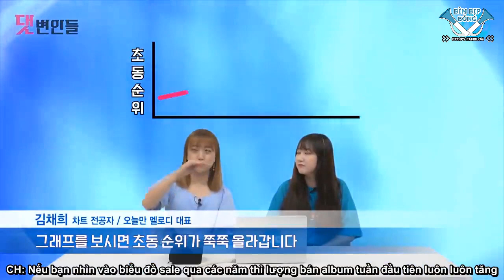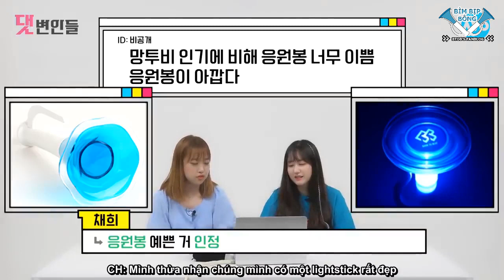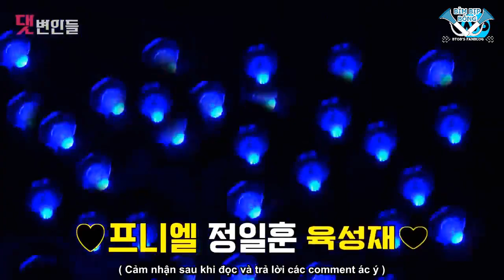[Vietsub] Melody đập tan các comment ác ý - Cùng BTOB tiếp tục hành trình năm thứ 7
Cre: AYO 에이요
Vietsub: Bìm Bịp Bông

BÌM BỊP BÔNG là kênh YouTube của một BTOB fanblog cùng tên, hoạt động chủ yếu trên facebook.

BÌM BỊP BÔNG is a BTOB fanblog's YouTube channel